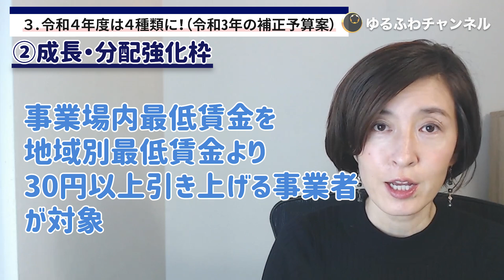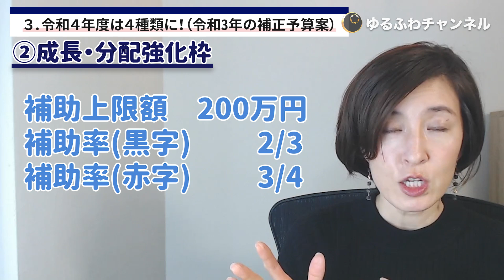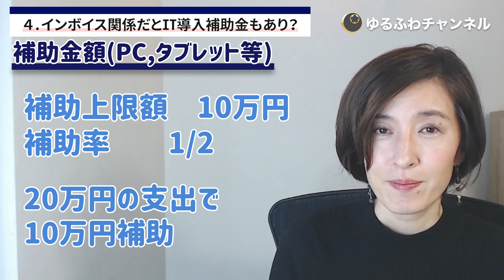【2022年最新情報！小規模事業者持続化補助金インボイス枠他】IT導入補助金についてもインボイス関連については要チェックです！ by 女性税理士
2022年3月22日、詳細が発表になりました。この動画で予想している内容とは若干異なる部分がございますので、詳しい情報は下記をご確認下さい。

📔無料LINE登録で5つの超豪華特典📔
✔シーン別仕訳100選
✔️漏れなく経費に入れる！チェックリスト
✔️税務調査対策は万全に！チェックシート
✔️持続化補助金低感染リスク型ビジネス枠提出前のチェックシート
✔️YouTube過去動画リスト

「確定申告...面倒くさい！」
「領収書...処理せず山盛りに...」
「ちゃんと節税したい！」
こんな人のための有益情報を毎週更新しています🎵

　【30秒】で終わる
アンケートに答えるだけ
👇無料登録はこちら👇
または 「@aew6924d」で友達ID検索！
（「＠」も入れてください📲）

■うばとしことは？

■セミナー講師のご依頼はこちらから（上場企業でのセミナー多数）

■執筆のご依頼はこちらから（記事執筆多数あり）

■税理士うばとしこの無料メルマガ　登録がまだの方はこちらから

■税理士うばとしこの提供するサービス

■報酬料金はこちらをご覧ください。

■このチャンネルでは、税理士うばとしこが起業まもない経営者に向けて経理・税金・経営に役立つお話をします。

■うばとしこのプロフィール
税理士 / 経理サポート専門家 / ライター / セミナー講師